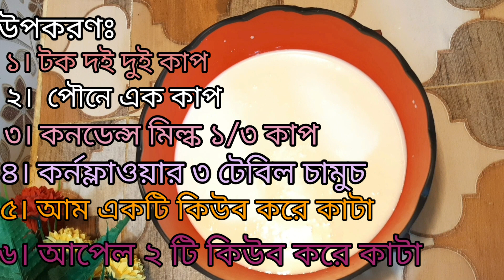অসম্ভব মজার একটি ডেজার্ট || দই ফ্রুটস পুডিং || Doi fruits pudding